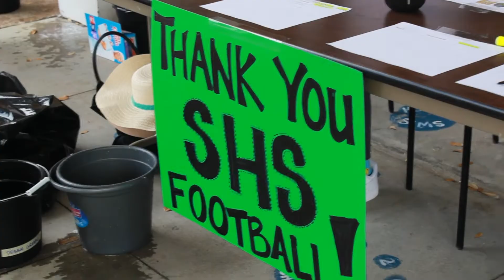Top Three 4/4